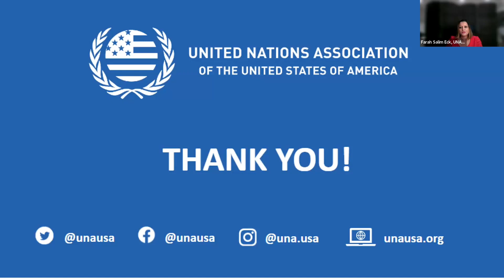UNA-USA Virtual Town Hall Meeting: U.S. Return to UNESCO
Recently, the United States had notified the United Nations Educational, Scientific and Cultural Organization (UNESCO) that it intended to rejoin the organization in July 2023. Given the news, the United Nations Association of the USA (UNA-USA) will host a Town Hall, moderated by Farah Eck (Senior Director of Programs and Policies, UNA-USA) on July 11 to offer a 360 degree view of the relationship between the United States and UNESCO.  Hear about their complex history, and a variety of perspectives that illuminate the complicated relationship. Various speakers will offer their take on the U.S.’ return to UNESCO, including the next steps and the benefits of a partnership to promote world peace and security through international cooperation in education, arts, sciences, and culture.

SPEAKERS: Ambassador David T Killion (Former U.S Ambassador to UNESCO), Jordie Hannum (Executive Director, Better World Campaign), Melinda Kimble (Senior Fellow, Executive Office, UN Foundation)